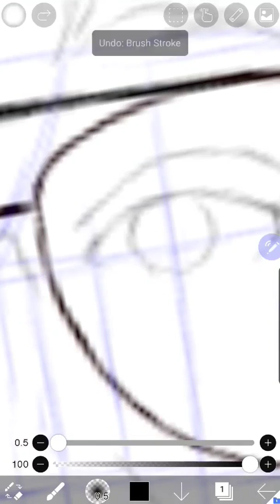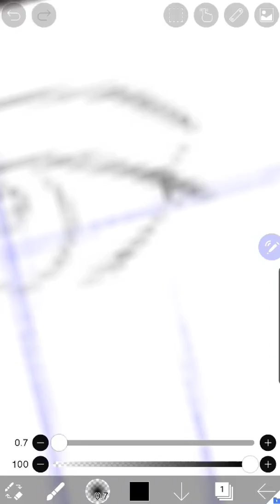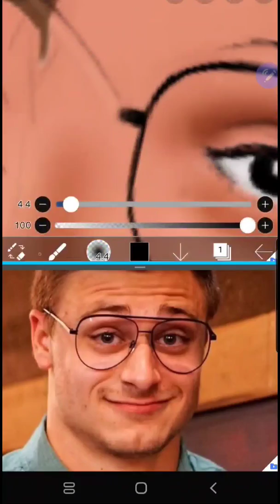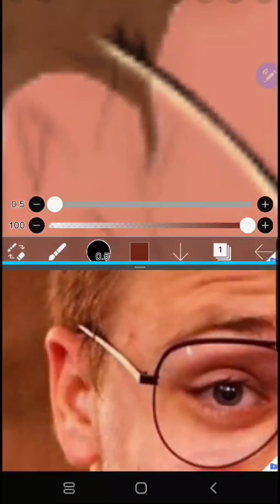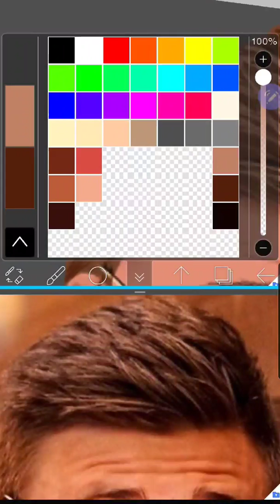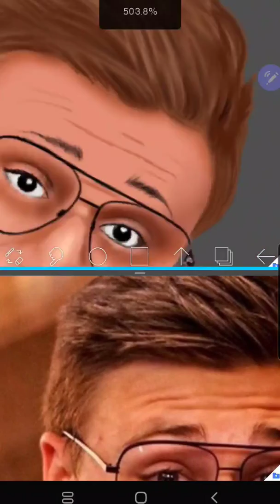Drawing Timelapse (Random Guy) | berniejrc